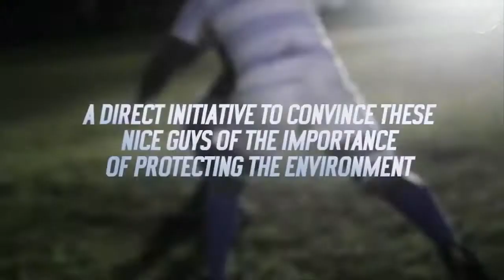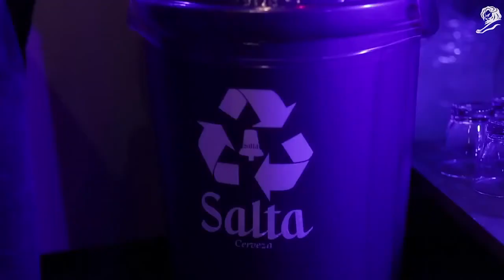Spot de Cerveza Salta - Long Life To Rugby (2013)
"LONG LIFE TO RUGBY" - Cerveza Salta - Ogilvy Argentina - GANADOR DE BRONCE en CANNES LIONS 2013 en "PROMO & ACTIVATION" y finalista en "OUTDOOR LIONS"
Director: Fernando Roca

Cerveza Salta incorporó el humor a un programa de RSC (Responsabilidad Social Corporativa), jugando con los tópicos que pueblan el rugby, que definen a sus jugadores y a los hombres que lo practican. Salta es “la cerveza de los tipos duros”: ¿Estarían esos elementos dispuestos a participar en un programa de reciclaje de latas de cerveza para convertirlas en objetos cotidianos como un tendedor metálico o un corrector dental o una batidora? No. Les hablas de reciclar y solo piensan en que el medio scrum saque rápido la pelota de ese último agrupamiento y la ponga en marcha. Pero aquí se trataba de reciclar de verdad, así que la propuesta fue otra. Se llama “Larga vida al rugby”.